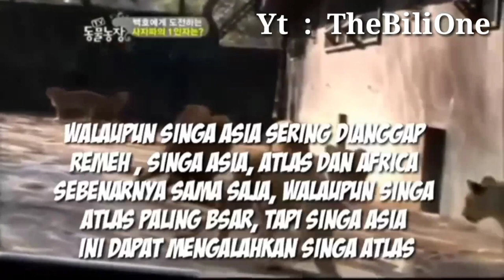BARBARY LION - Singa Modern Terbesar yang Punah di Alam Liar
Assalamu'alaikum sobat channel Seputar Satwa Liar... di video kali ini admin akan membahas singa atlas / singa berber / singa nubia... singa ini punah di alam liar... ok saksikan video ini sampai habis yaa bund..

"2 singa Barbary langka lahir di kebun binatang di Republik Ceko - The Washington Post"

Pengubahan telah dilakukan dari video ori seperti memperlambat, efek transisi, back sound, filter dan penyesuaian, serta beberapa lagi.